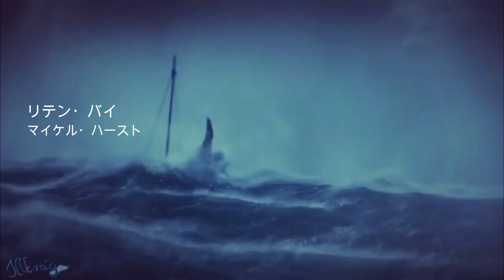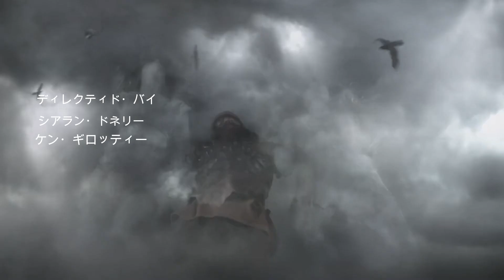Vikings Anime Opening – Vinland Saga OP『MUKANJYO』